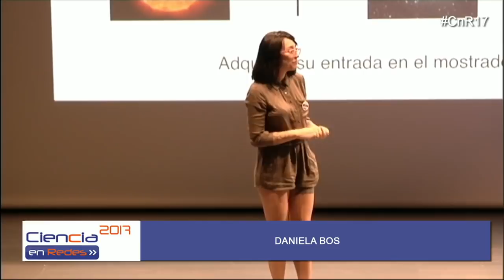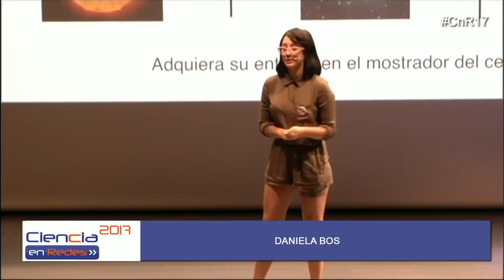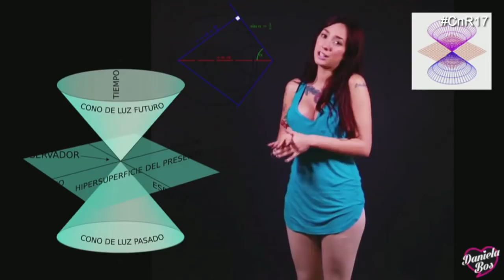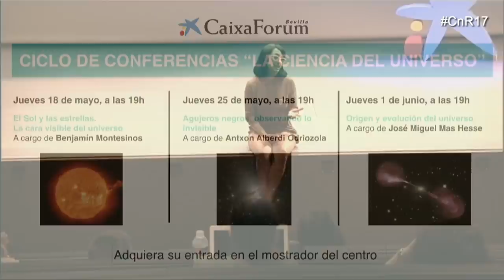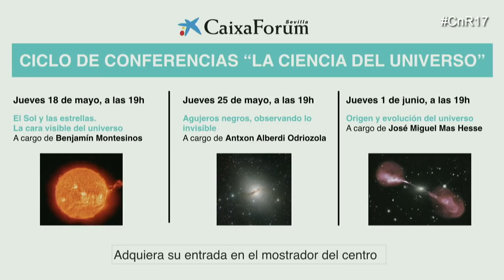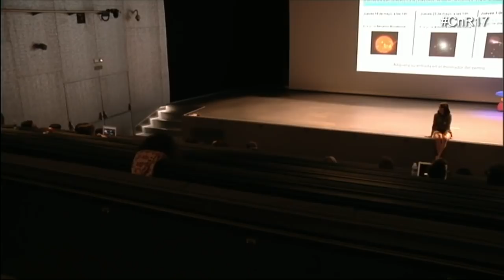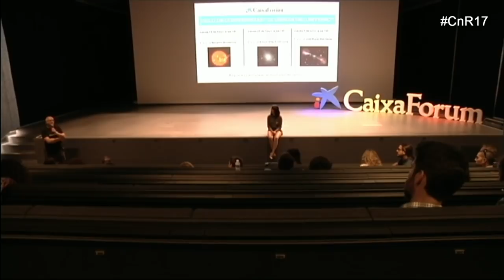Hola, bebés: ciencia para todos los públicos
Daniela Bos, SoyDanielaBos.